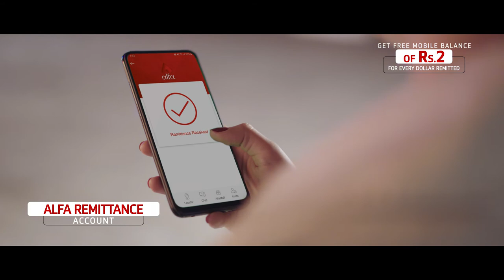Bank Alfalah | Remittance Thematic